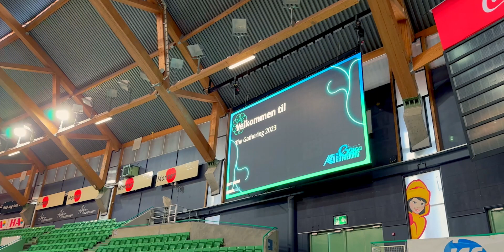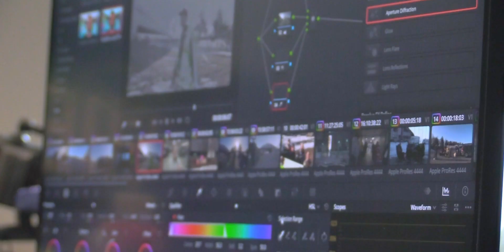TG: Bli Med i Crewet!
Bli med i Crewet for TG24!

The Gathering (TG) har samlet datainteresserte ungdommer hver påskehelg siden 1992 i Vikingskipet i Hamar.

TG er en sosial datafestival med rundt 5000 deltagere som besøker oss hvert år.
Her finner du konserter, kurs, konkurranser, interessant sceneinnhold og andre spennende aktiviteter gjennom hele påskeuken.

Rundt 350-400 frivillige jobber hardt for å sikre en trygg og hyggelig påske for deltagerne.

Alle aldre er velkomne, men vi anbefaler at de under 16år ikke deltar alene. Programmet er lagt opp slik at deltagerne får 8 timers søvn.

Vikingskipet har mange dusjer og toaletter, og vi tar hygiene på alvor for å sikre en trygg opplevelse for alle.